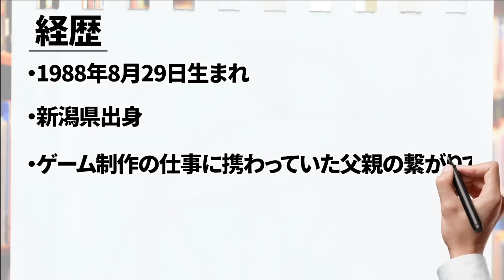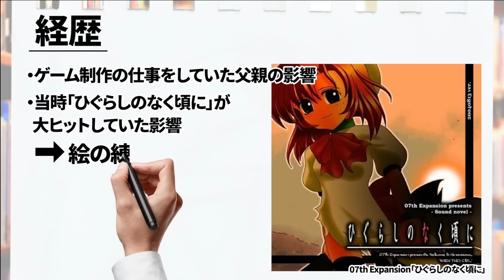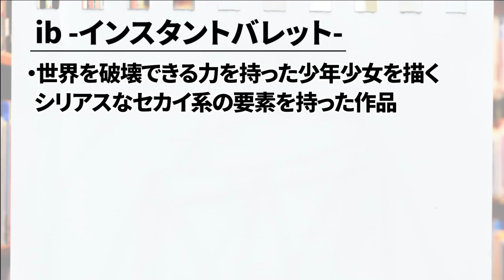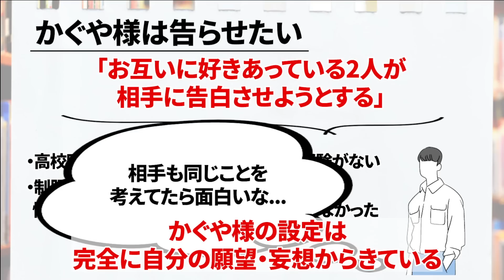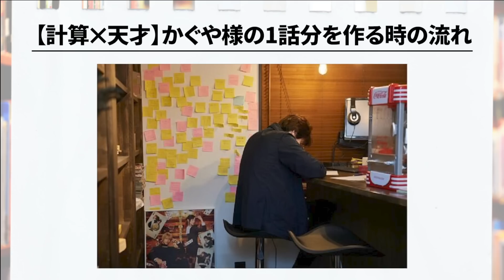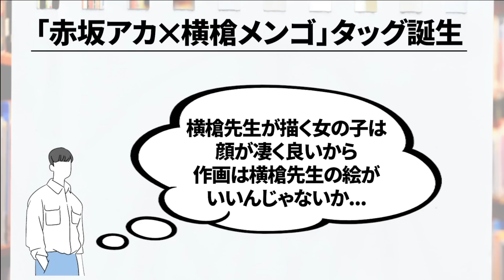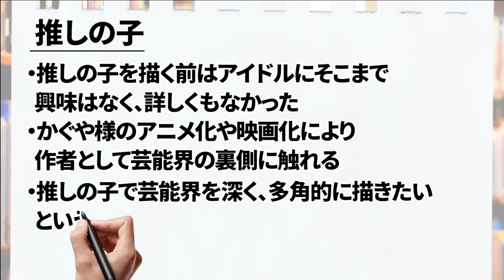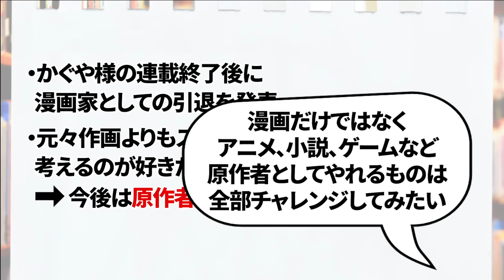【かぐや様｜推しの子作者】赤坂アカ先生の経歴｜徹底した戦略で大人気漫画家へ【かぐや様は告らせたい】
策略家・赤坂アカ先生の経歴をご紹介しています。

アンタの推しの子になってやる

・「かぐや様は告らせたい～天才たちの恋愛頭脳戦～」©︎赤坂アカ/集英社
・「【推しの子】」©︎赤坂アカ・横槍メンゴ/集英社
・「魔法陣グルグル」©︎衛藤ヒロユキ/スクウェア・エニックス
・「スクールランブル」©︎小林 尽/講談社
・「ひぐらしのなく頃に」/07th Expansion
・「あしたのファミリア」©︎樋口 彰彦/講談社
・「デッドマンワンダーランド」©︎片岡人生・近藤 一馬/KADOKAWA
・「さよならピアノソナタ」©︎杉井光・赤坂アカ/KADOKAWA
・「IA -ARIA ON THE PLANETES-」/1st PLACE
・「ib -インスタントバレット-」©︎赤坂アカ/KADOKAWA
・「DEATH NOTE」©︎大場つぐみ・小畑健/集英社
・「かわいい」©︎横槍メンゴ/小学館